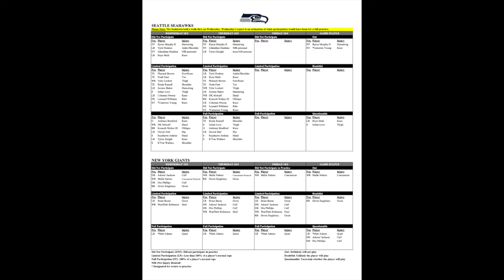Several starters are set to return for Sundays game with Giants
The Seattle Seahawks will be at near full strength when they take on the New York Giants on Sunday.  Uchenna Nwosu, Julian Love, Leonard Williams, Jerome Baker and Boye Mafe are set to return to play on Sunday.